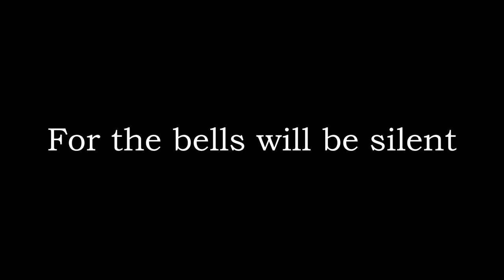Tribute for San Antonio Firefighter Scott Deem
A tribute to San Antonio Firefighter, Scott Deem, who gave his life on May 18, 2017. He will not be forgotten

Photo credit: I would like to give credit to San Antonio Express-News for the use of some of there photo's.